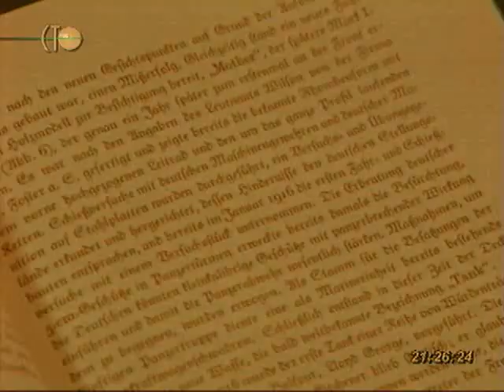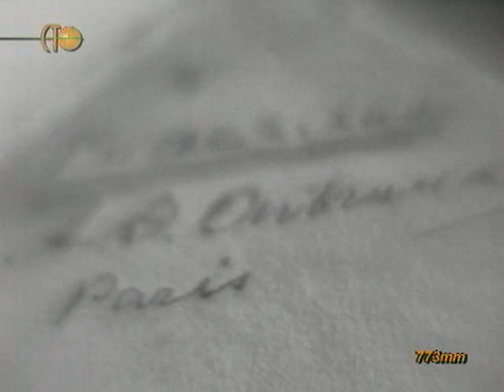Вторая мировая день за днём. 77 серия.